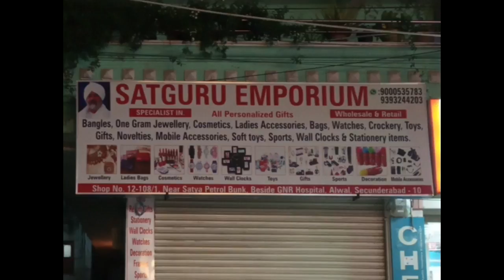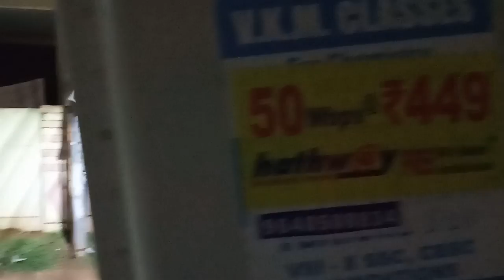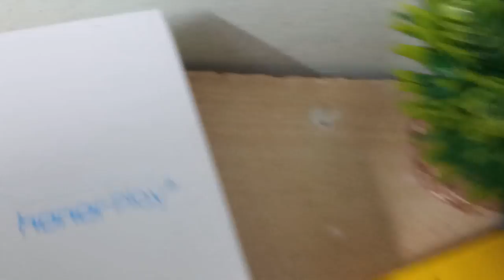Redmi 6 Camera Review || in Telugu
Redmi 6 Camera review || in telugu . Here is the camera review of xiaomi Redmi 6. Xiaomi Redmi 6 camera review with camera samples in telugu
Buy honor play from here:
Buy mi a2 from here:
Best Mobile Phones Under 10000
10.or d(tenor d)
10.or e(tenor e)
10.or g(tenor g)
RealMe 1
Redmi Y2
Best Mobile Phones Under 15000
Redmi Note 5 pro
asus Max pro m1
Oppo real Me
honor 9 lite
redmi note 5